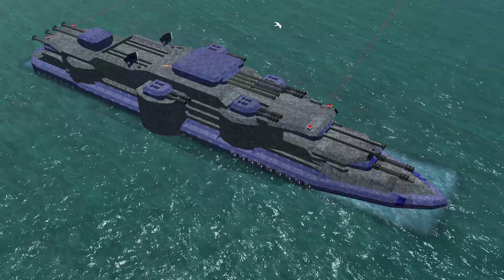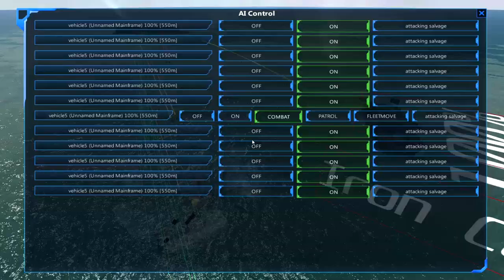From The Depths | Part 11 | Fantastic Frag! | Onyx Watch Campaign | Gameplay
Even summer flu cannot stop our invasion of Onyx Watch waters, and the testing of new weapon types! ... It can only effect Lathrix by slowing his mental capacities to even new lows!